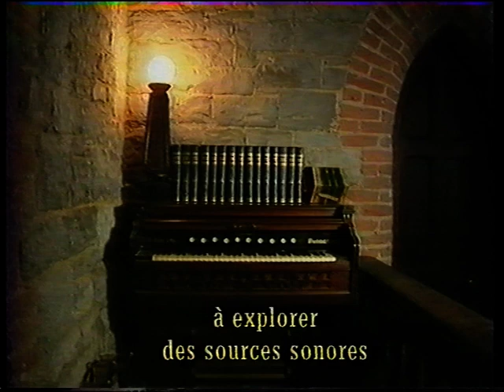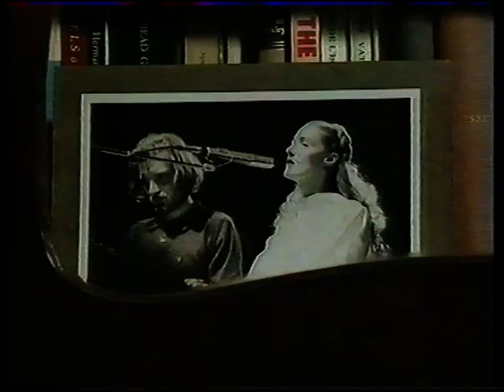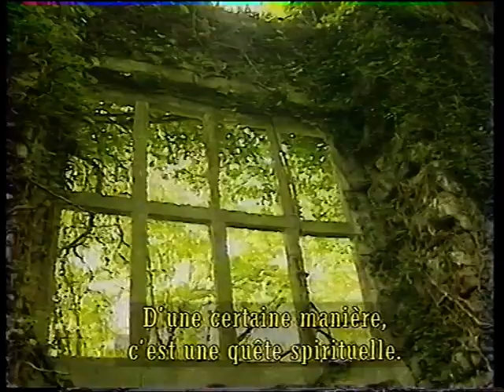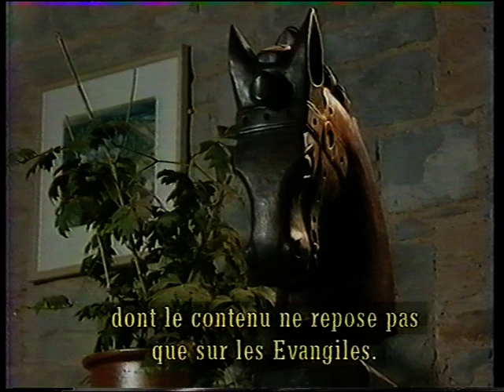Dead Can Dance 1993 12 11 Live, report & Interview @ Megamix